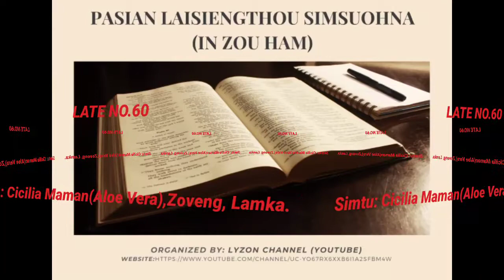LATE NO.60(ZO/ZOU HAM)